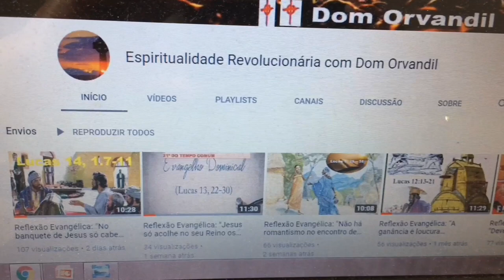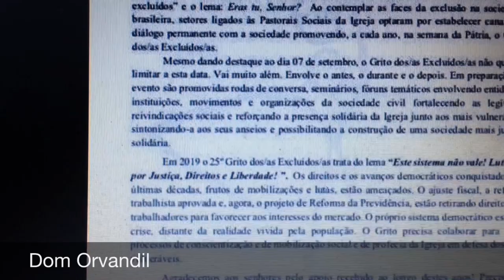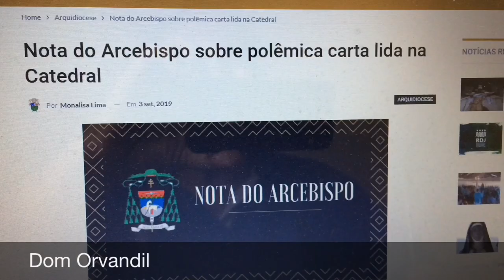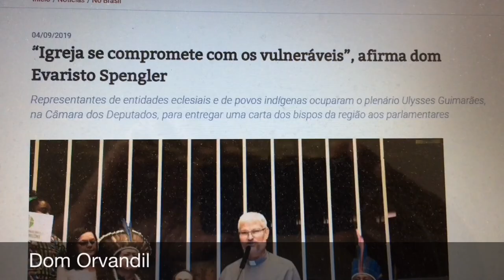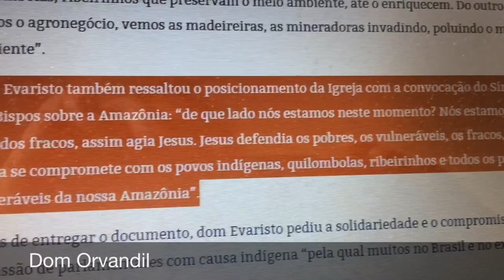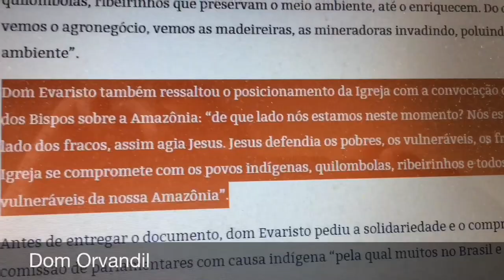Dom Evaristo Spengler, ao defender a Amazônia, abafa os berros de Goiânia e de Juiz de Fora!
Este canal e o blog Certas Proféticas carecem urgentes de sua solidariedade

*Acesse também o canal Espiritualidade Revolucionária para acompanhar as “Reflexões Evangélicas”, que analisam e se inspiram nos Evangelhos dominicais

*Neste vídeo uma reflexão sobre a postura profética de Dom Evaristo Spengler, bispo da Prelazia de Macapá (PA), que proclamou na Câmara dos Deputados: "Nós estamos do lado dos fracos, assim agia Jesus. Jesus defendia os pobres, os vulneráveis, os fracos, a Igreja se compromete com os povos indígenas, quilombolas, ribeirinhos e todos os povos vulneráveis da nossa Amazônia”.